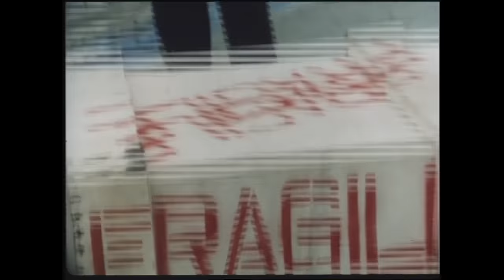Ben Delubyo Full Movie HD | Bong Revilla, Joko Diaz, Charlene Gonzales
After his dismissal from the police force due to insubordination Ben (Bong Revilla, Jr.) decides to lead a quiet life as a mechanic. But just as he is beginning to enjoy his new-found peace his hometown is beleaguered by crimes. To help contain the problems before they are blown into unimaginable proportions a PNP general orders a police lieutenant (Charlene Gonzales) to get him back. Indeed he returns but this time as a vigilante. Ironically his most important assignment is to collar a notorious drug lord (Ronaldo Valdez) who happens to be the father of his girlfriend (Aileen Damiles). Now Ben is torn between protecting the woman he loves or upholding the law.

Starring Bong Revilla, Joko Diaz, and Charlene Gonzales
Directed by Ike Jarlego, Jr.